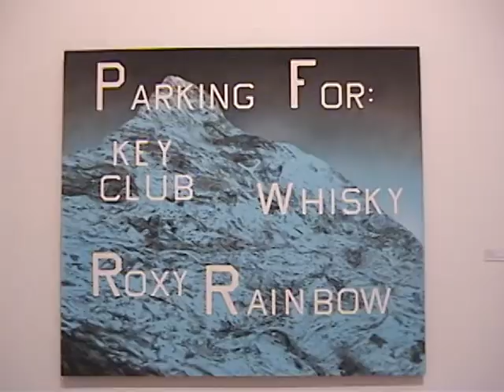Art Appreciation Day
Created by the students of "One Minute Movies" at the Armory Center for the Arts, Fall 2009. Written, directed and edited by Angie, Katie, Leon, Ramona, Robin and Simon. Starring Angie, Katie, Ramona and Leon. David P. Earle, instructor.